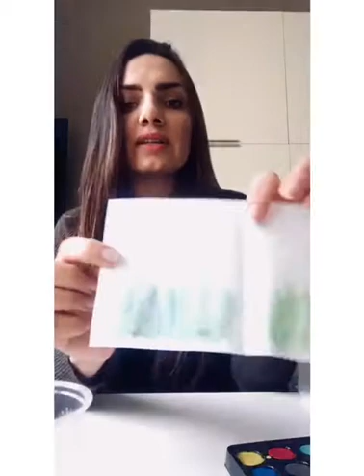Colori Primari e Colori Secondari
Un breve e divertente tutorial dedicato ai bambini per guidarli nella creazione dei colori partendo solo dal giallo dal rosso e dal blu.

Perchè 3+3 = tutti i colori che potrete immaginare... o quasi.
Un supporto audiovisivo specificatamente pensato per le scuole primarie e dell'infanzia e per tutti gli adulti che avessero voglia di giocare un pò con i loro bambini miscelando i colori primari per ottenere i secondari.. e forse molto altro!
 Ma manca il marrone! Beh... quello lo vedrete nel prossimo video!

A cura del Dipartimento Didattico del Museo Emblema.

Powered by MEsrls